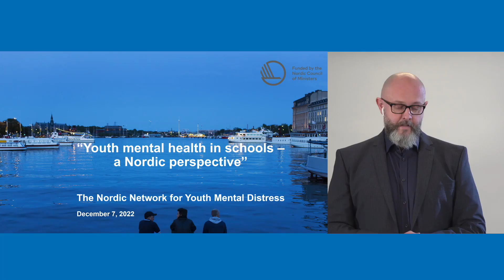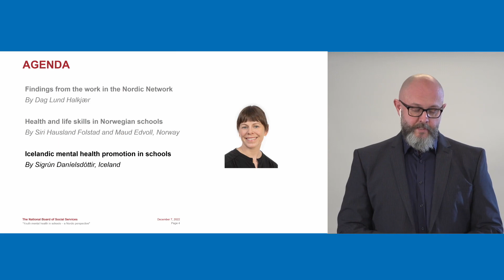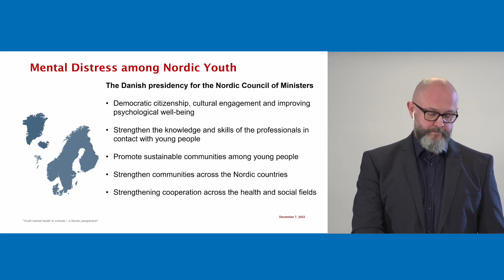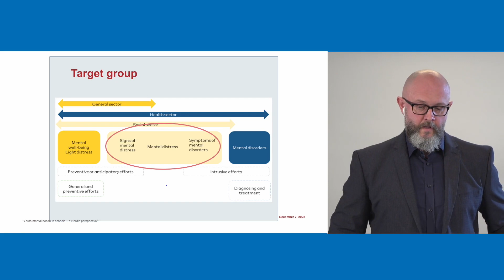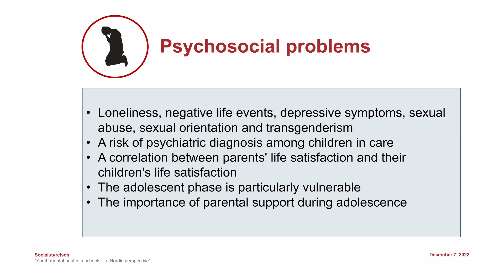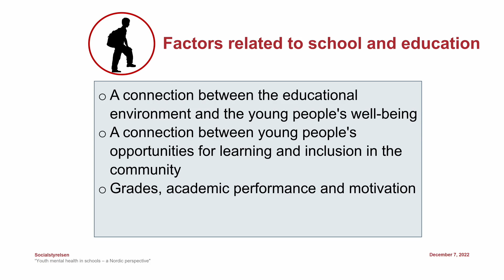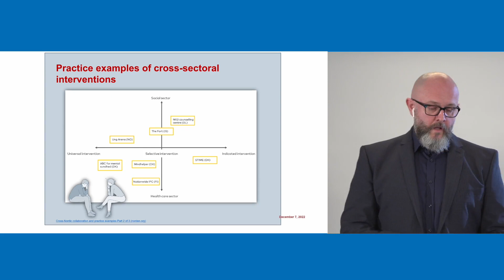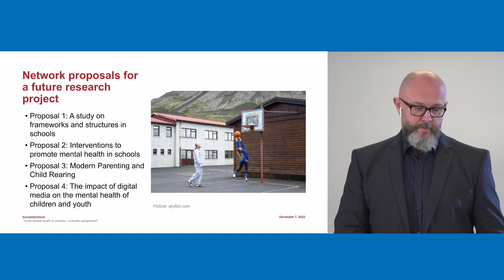Introduction to the webinar “Youth mental health in schools – a Nordic perspective”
UK:
Good well-being at school and being a part of an inclusive fellowship are significant to the desire and ability of students to learn. Several different factors related to school and education have an impact on young people´s mental well-being. The webinar ”Youth mental health in schools – a Nordic perspective” was hosted by the Nordic Council of Ministers in collaboration with the Danish Authority of Social Services and Housing in Denmark December 7, 2022. This is the introduction to the webinar by specialist consultant Dag Lund Fallingen Halkjær, the Danish Authority of Social Services and Housing in Denmark.
DK:
God trivsel i skolen og at være en del af et rummeligt fællesskab har betydning for elevers lyst og evne til at lære. Flere forskellige faktorer relateret til skole og uddannelse har indflydelse på unges psykiske trivsel. Webinaret ”Unges mentale sundhed i skolen – i et nordisk perspektiv” blev afholdt af Nordisk Ministerråd i samarbejde med Social- og Boligstyrelsen i Danmark den 7. december 2022. Dette er introduktionen til webinaret af specialkonsulent Dag Lund Fallingen Halkjær, Social-og Boligstyrelsen i Danmark.